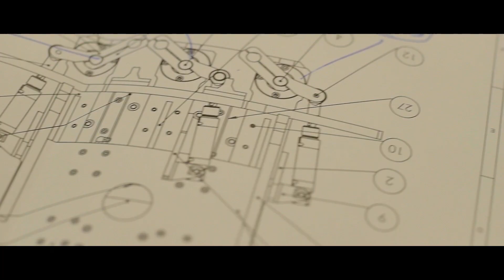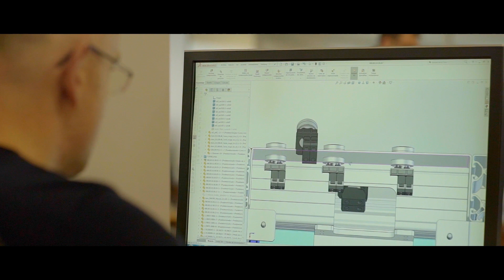teknics - Advanced Engineering and Packaging Machinery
teknics is an international company with 30 years of experience dedicated in development of automation and flexible assembly solutions adapted to your product. 📐 📏

With the headquarter in Barcelona, it has experienced a growth to date that has led to an increase of more than 150 people and the expansion to Central Europe and France. 📍

teknics offers flexible solutions in highly diversified sectors such as
- Cosmetical 💄
- Medical 💉
- Automotive 🚗
- Pharma 💊
- Packaging 📦

We include the latest technologies in our lines such as as Deep Learning , Industry 4.0, robotisation and flexible transport systems. ✅